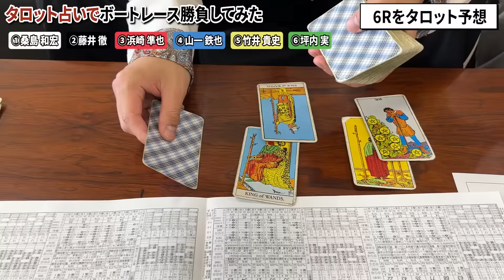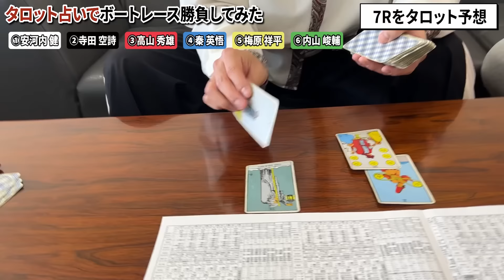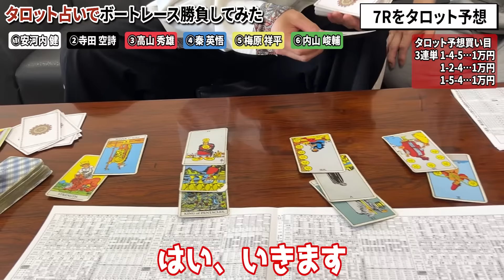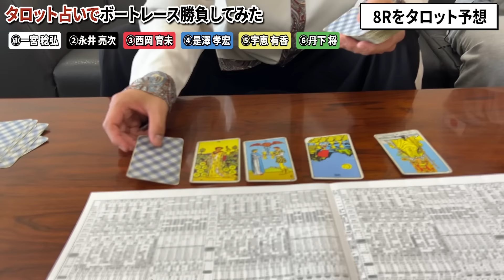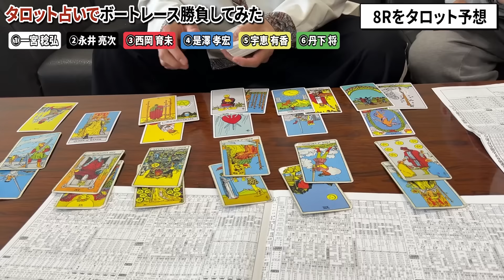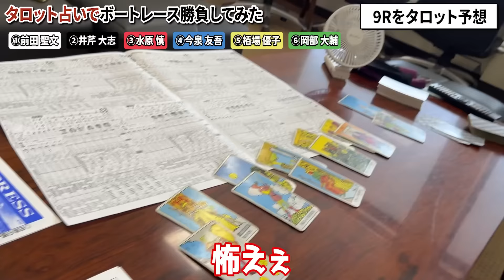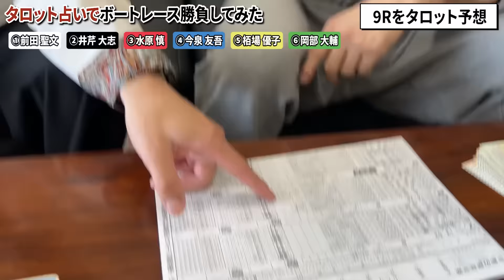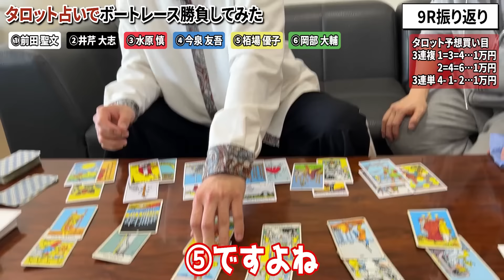天才占い師がボートレースを荒らしたらスゴイ事になった【ラファエル】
【SNSコンサル】
ご興味がある企業様こちら↓

★年収オークション志願者募集中！

【人材募集】
マネージャー、事務員、不動産、営業ご希望の方はこちら↓

【カレーパンメニューライセンス】詳細はこちら！⇩⇩

【ラーメン屋】
世紀末の小麦祭りFC募集中です！

【賃貸仲介不動産】東京でお部屋をお探しの方はこちら！

★「あなたの住マイル」という名前で法人用の福利厚生サービスも同時に行います。
お引越し・ライフラインの手続きを一括代行するサービスで、詳しくはこちら↓

【社長対談番組】ラファエル倶楽部
出演をご希望の社長様はこちらから↓